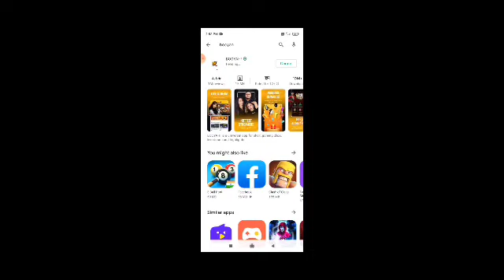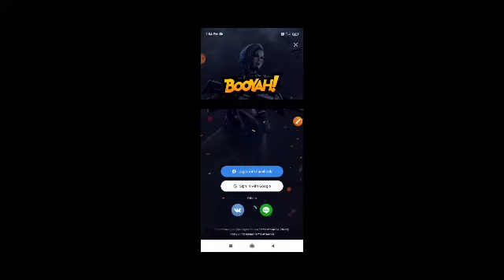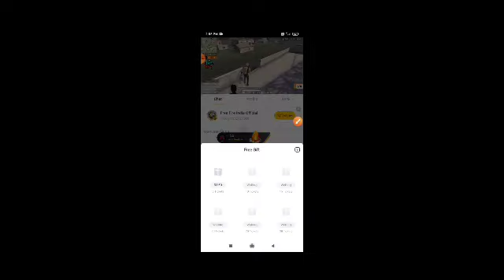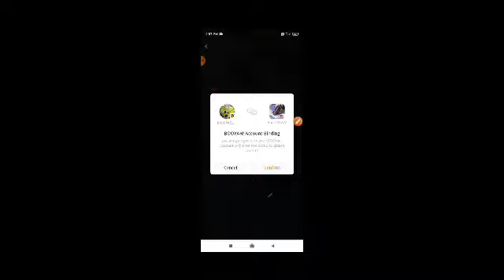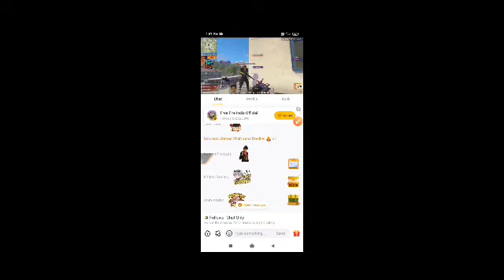Tri Series Day 3 Redeem Code।।FREEFIRE TODAY REDEEM CODE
Your Questions:-

tri series match day 3 free fire
free fire tri series redeem code
11 april redeem code
11april ff reedem code kaise milega
tri series redeem code
ff tri series 2021 live watching milestone
ff tri series 9 april reedem code kya hai
ffts free fire reedem code kya hai
redeem code
Free Fire
ফ্রী ফায়ার নতুন ইভেন্ট
নতুন ইভেন্ট
Free Fire New Event Today Bangla
Notun Event Free Fire
FF Notun Event
ff নতুন event
free fire 2021 new event
free fire event
free fire free new event
free fire new event 2021
new event